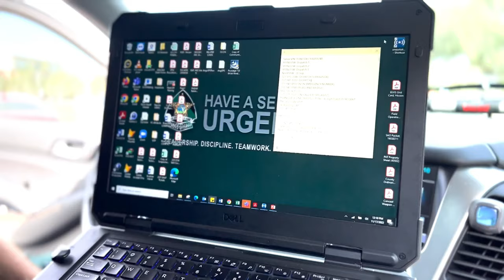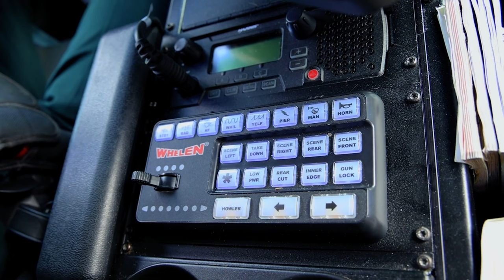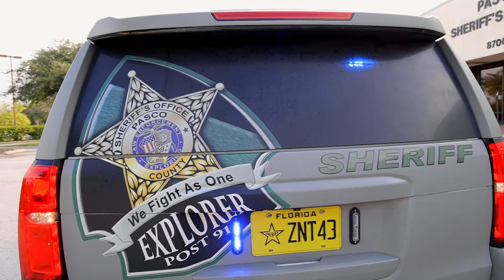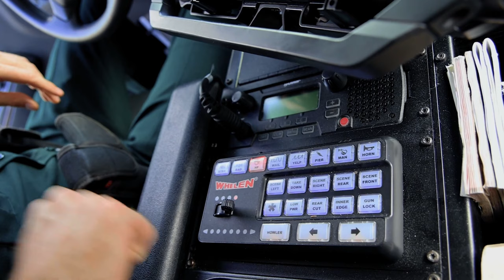Что внутри патрульной машины полиции США | Топ Полицейские Автомобили США | Полицейские в США 🇺🇸